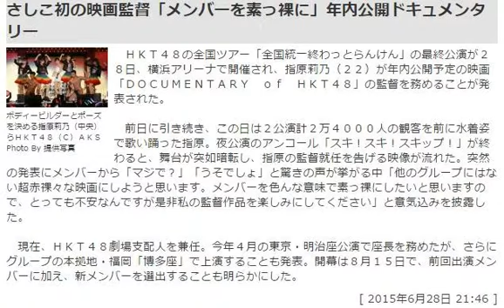さしこ初の映画監督「メンバーを素っ裸に」年内公開ドキュメンタリー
[ 2015年6月28日 21:46 ]　スポニチ

ＨＫＴ４８の全国ツアー「全国統一終わっとらんけん」の最終公演が２８日、横浜アリーナで開催され、指原莉乃（２２）が年内公開予定の映画「ＤＯＣＵＭＥＮＴＡＲＹ　ｏｆ　ＨＫＴ４８」の監督を務めることが発表された。